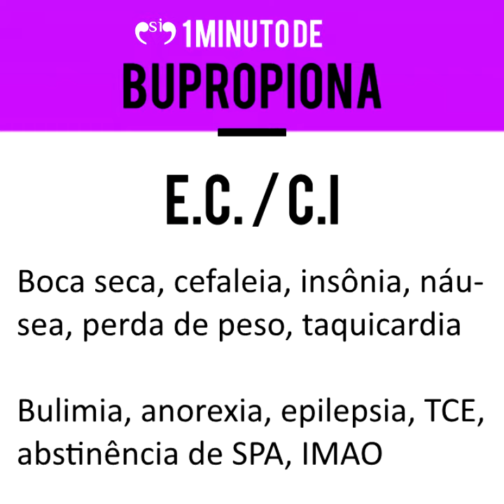Bupropiona (WELLBUTRIN, BUP, ZETRON) - 1 MINUTO